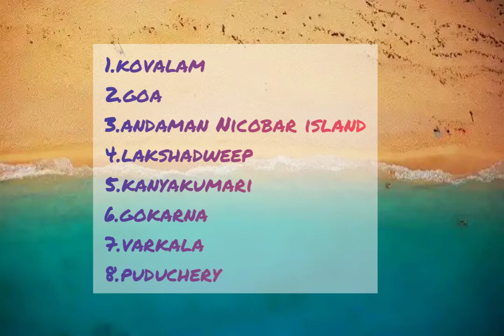8 best summer beach in india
Kovalam , varkala , goa, lakshadweep , Andaman and Nicobar island, kanyakumari,puduchery and gokarna